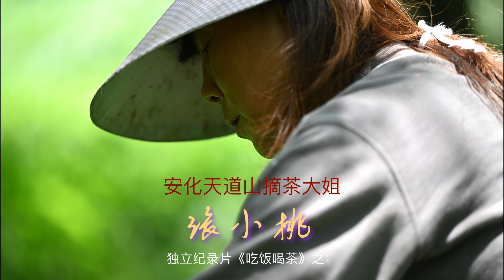独立纪录片《吃饭喝茶》之：安化天道山摘茶大姐张小桃